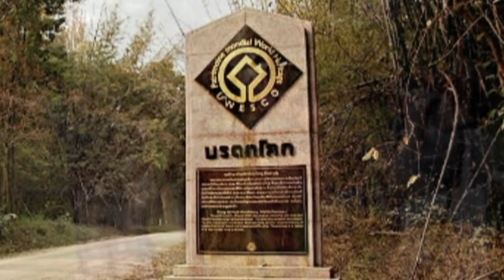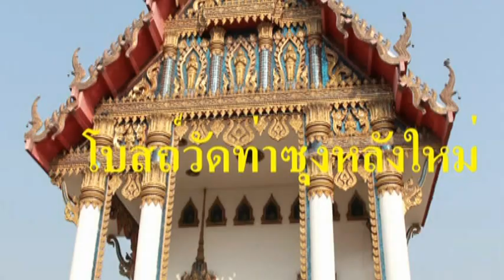อุทัยธานีศรีเมือง โดย.hungjua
เพลง   :   อุทัยธานีศรีเมือง   โดย.  บุษยา   รังสี
ภาพ    :   ข้อมูล - ภาพเมืองอุทัยธานี และ  ภาพถ่ายเมื่อมาเมืองอุทัยธานี  ๒๐ - ๒๒  มีนาคม  ๒๕๕๕